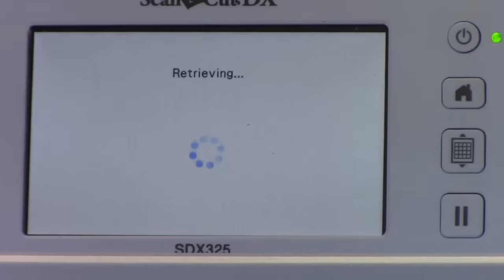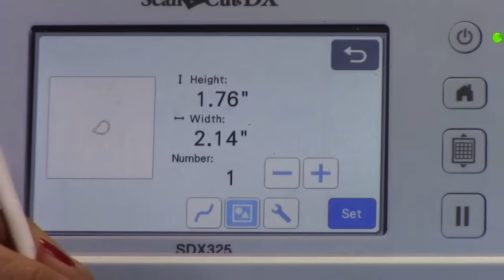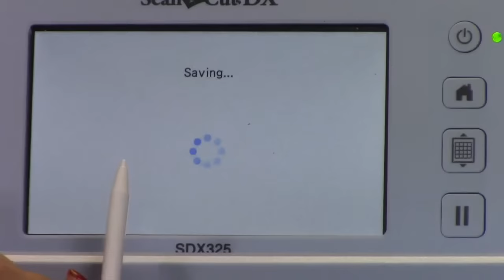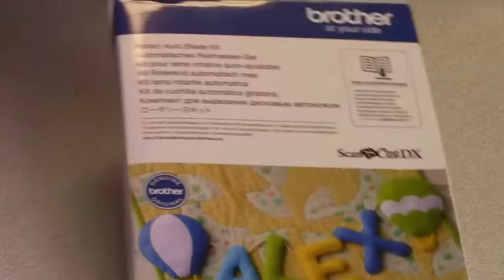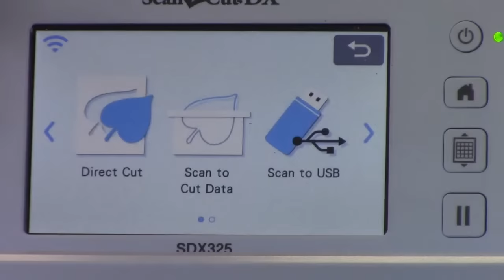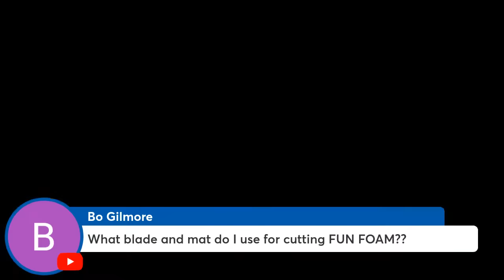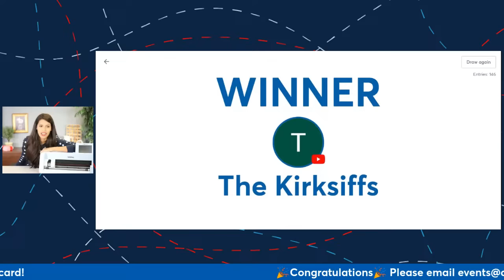Cutting Up With The Brother ScanNCut LIVE! :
Join Courtney Douthat as she goes over how she cuts fabric with the Brother ScanNCut.